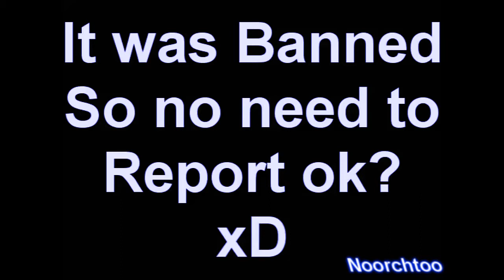Sudden Attack New Movie wall hack, fly hack chams, target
Song= where'd you go
Player = silver-hawk
hahahahah no need to post that u will be banned or anything like this,, its already banned lol
..what do u thinkam stupid? xD